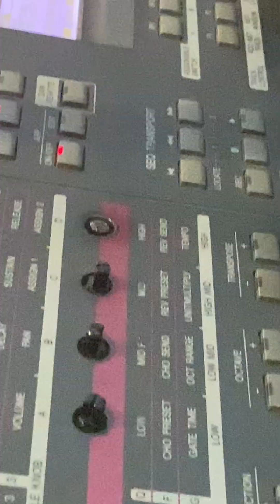City of David with ASHA AFRIKA, December's thanksgiving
Sunday December 3rd,2023